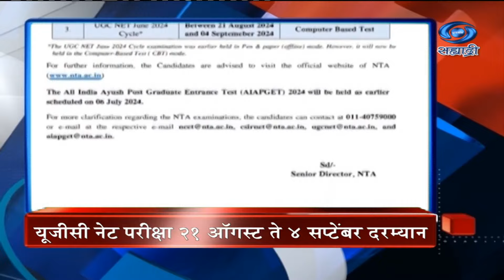Headlines | DD Sahyadri News | सह्याद्री बातम्या | संध्याकाळी ७ च्या हेडलाईन्स